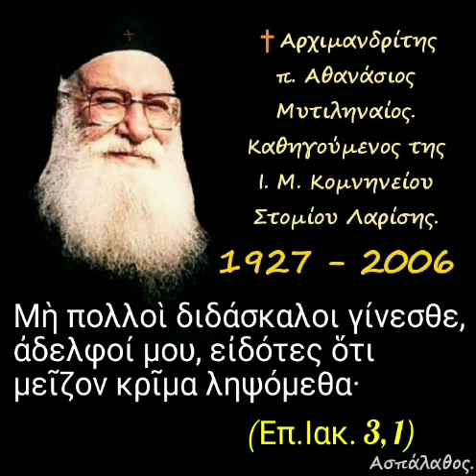Μὴ πολλοὶ διδάσκαλοι γίνεσθε, ἀδελφοί μου, εἰδότες ὅτι μεῖζον κρῖμα ληψόμεθα· (Επ.Ιακ. 3, 1)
31/10/83

Κατήχησις Γ'& ΙΑ'-ΙΓ'.

Τό Ἅγιον Βάπτισμα ἀνεβάζει τήν ἀξίαν τοῦ ἀνθρώπου.
Δι᾿ αὐτοῦ λύεται τό κέντρον τοῦ θανάτου. Ἀπαλλάσσει ἀπό τόν δαιμονισμόν.
Ἀπαλλάσσει ἀπό τήν ἁμαρτίαν. Ἀνακαινίζει ὡς ἄλλη μήτρα. Καθιστᾶ σύμφυτον τοῦ ὁμοιώματος τοῦ θανάτου τοῦ Χριστοῦ καί τῆς Ἀναστάσεώς Του.
Δυνατότης νίκης πειρασμῶν.

►Όλες οι ομιλίες της Κατηγορίας :
"Κατηχήσεις Ἁγίου Κυρίλλου" εδώ ⬇️